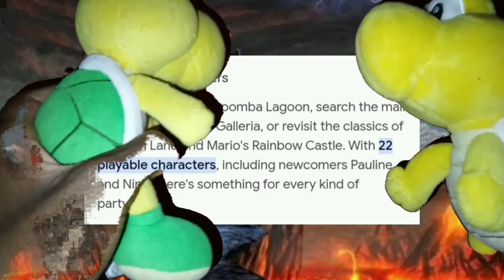Koopa's Big Problem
Koopa has a big problem.